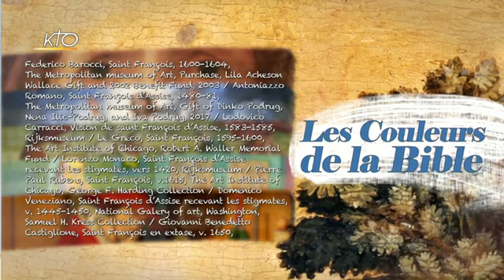A l'école de la Bible L' échelle de Jacob